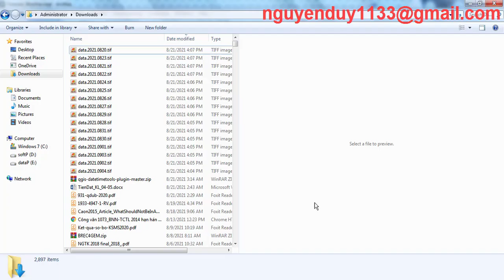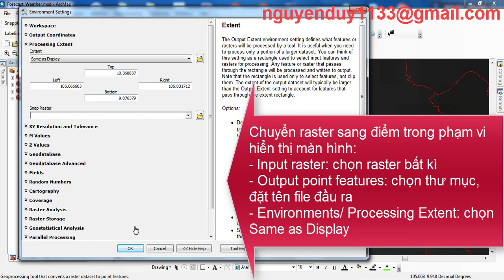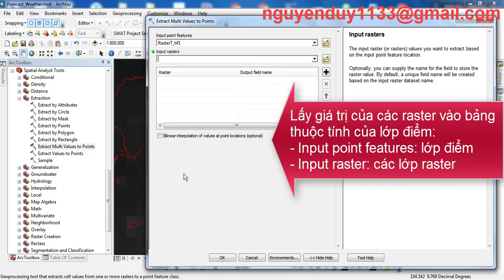[GIS Data] Tải lượng mưa dự báo trong 15 ngày (Download 15-day CHIRPS-GEFS forecast precipitation)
Tải lượng mưa dự báo toàn cầu trong 15 ngày tới ở độ phân giải 5 km
Hãy yêu thích (Like) để khích lệ cho mình.
Hãy chia sẻ (Share) để lan tỏa video của mình đến mọi người.
Hãy bình luận (Comment) để tương tác, góp ý cho video của mình.
Hãy tài trợ (Donate) để tiếp thêm động lực cho mình ra nhiều video hay hơn nữa bằng cách:
1- Click xem quảng cáo trong video của mình
2- MOMO: 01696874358 Nguyen Duy Liem
3- BIDV chi nhánh Đông Sài Gòn: 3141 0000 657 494 Nguyen Duy Liem